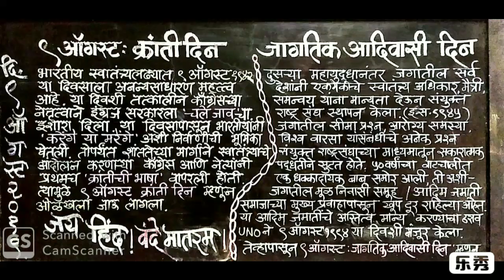क्रांती दिन व जागतिक आदिवासी गौरव दिन २०१९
मविप्र आश्रमशाळा मोहपाडा